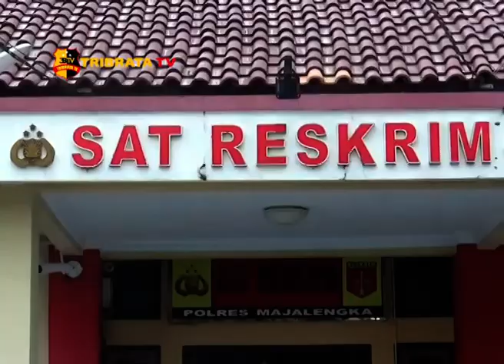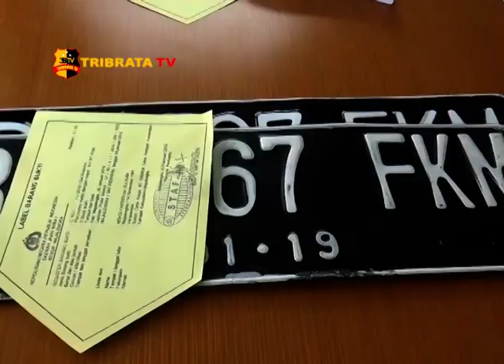2 PELAKU PEMALSU 8 LEMBAR STNK ASPAL DIBEKUK